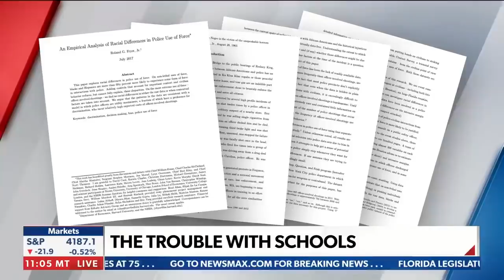Democrats are SCARED to give you this freedom | John Bachman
THE PROBLEM WITH SCHOOLS: John Bachman says "most Democrats are scared to death of giving parents and students more choices when it comes to their education." - via John Bachman Now, weekdays at 12PM ET on Newsmax TV